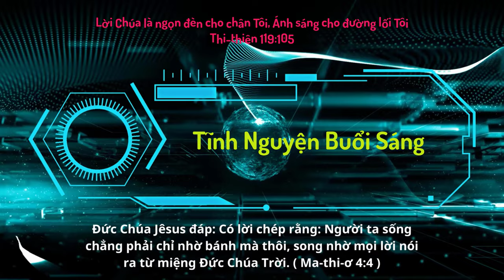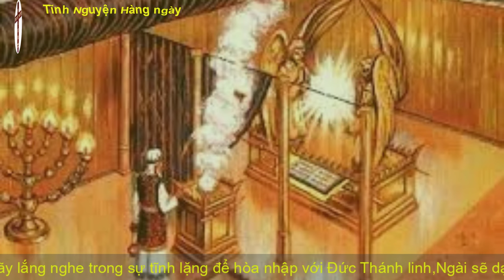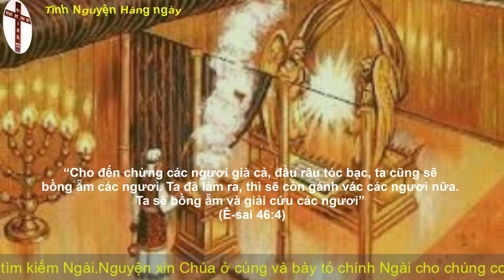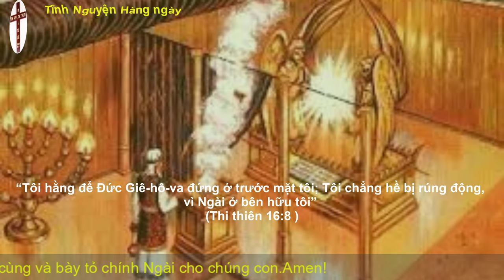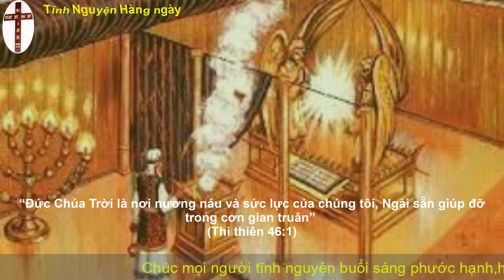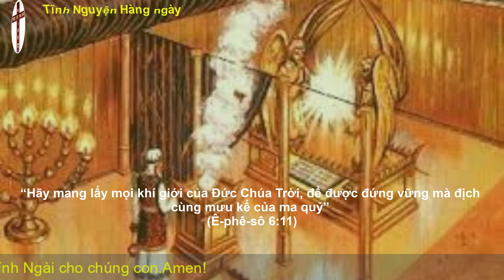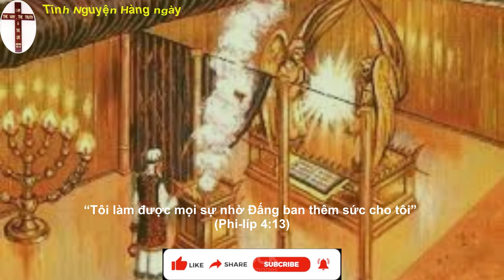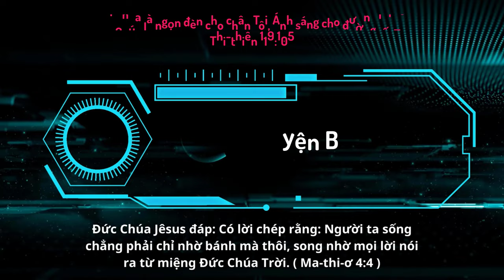Oneway Radio | Tĩnh Nguyện Hằng Ngày 12/12/2022